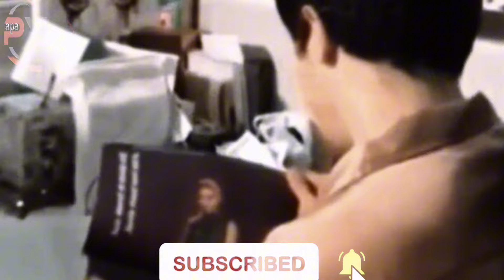KATHRYN x ALDEN in CanaDa Lovers Update Alden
Ang Video na ating mapapanood ay naayun lamang sa nasabing Character, Walang halong pang-iinsulto, kundi itoy batay lamang sa mga pangyayari at nangyayari ,Layunin Nitoy maiparating sa Fans, :::::